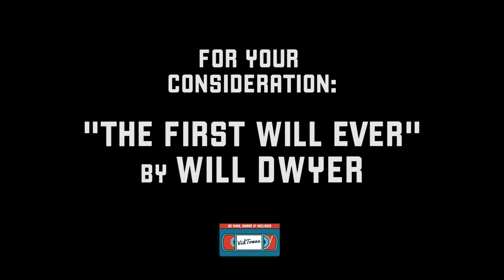"The First Will Ever" by Will Dwyer